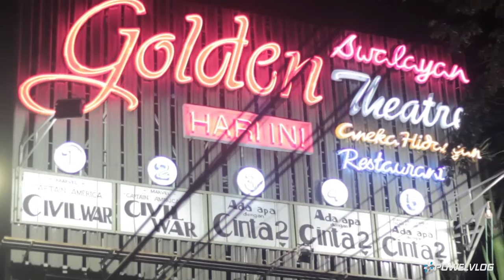Ada Apa Dengan Civil War - POWELVLOG EPS 3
ADA APA DENGAN CINTA DAN CIVIL WAR